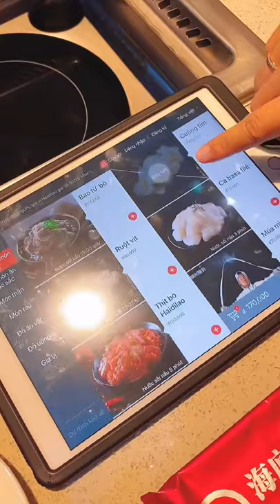8 tip đi ăn Haidilao dành cho ai chưa biết